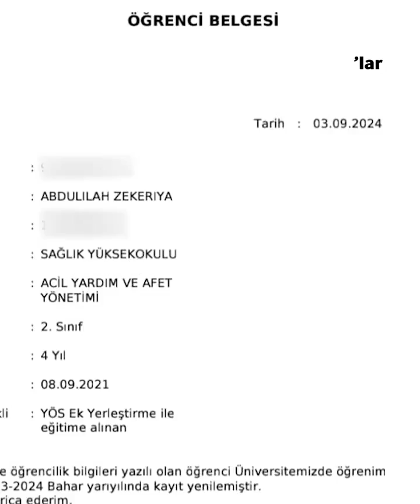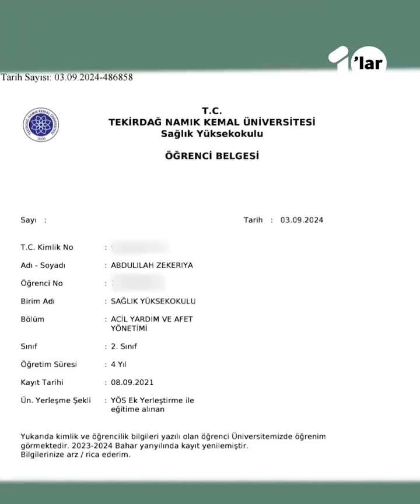Bir öğrenci sınır dışı edildi !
Çok çalıştı, kazandı.

Tekirdağ'da Namık Kemal Fakültesi'nde Acil Afet ve Yardım Yönetmeliği bölümünde okuyordu.

Kayıtlı olduğu ve ailesinin yaşadığı Hatay'da tüm mahalleler yabancılara kapalı olduğu için adresini yenileyemedi.

Göç İdaresi'ne birçok kez çözüm aramak için gitti, öğrenci olduğu için "yardımcı olacaklarını" söylediler ancak "bir kadın görevli", onu karakola ve kampa yönlendirdi, sınır dışı ettirdi !

Abdülilah 6. sınıftan beri okuduğu Türkiye'ye ikinci vatanım diyerek sesleniyor ve okuluna devam edebilmek için yardım bekliyor !